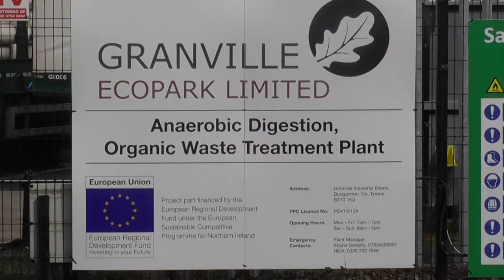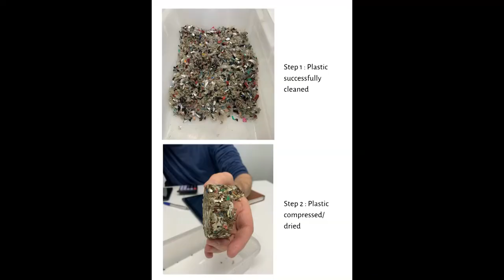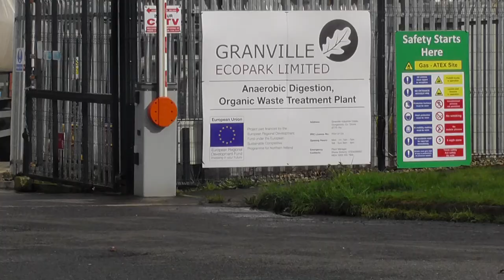Fivemiletown college Eco-school club promotes Granville eco park YRE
Students from Fivemiletown College in Northern Ireland visited GranvilleEcoPark to find out what they do, how they do it and why they do it. From their findings, they wrote a story board, went out to meet people, take photos and shot videos clips. They also had the time to prpduce two scenes before the virus forced the exceptional closure of the school. But they were able to use what they had to produce this video as part of their Young Reporter for the Environment challenge. Thank you to everyone especially the Granville EcoPark team for their help.